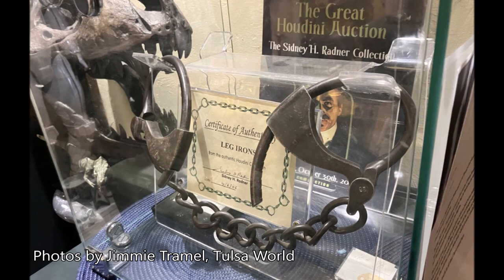'Wow' house: Movie artifacts in Paul Snyder's home appear in 'Mad Props' documentary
Photos by Jimmie Tramel, Tulsa World. "Mad Props" is a film about movie prop collectors. A premiere event will take place March 1 at Circle Cinema.